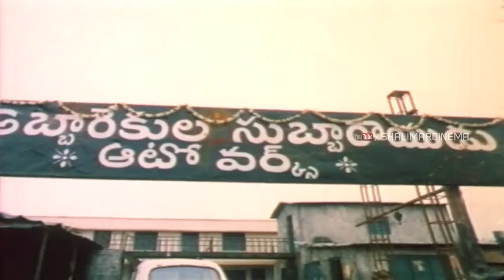Vijay Movie || Villain Angry On Mechanic For Asking Money || Nagarjuna, Mohan Babu || Shalimarcinema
Watch Villain Angry On Mechanic For Asking Money From Vijay Movie. Ramalingaiah, Suthi Velu, Narra Venkateswara Rao, Chalapathi Rao, Vijayaranga Raju, P.L. Narayana, Ramana Reddy, Chidatala Appa rao, Chitti Babu,Gowtham Raju, Jenny, Sandya, Tatineni Rajeswari, Y, Vijaya, Nirmalamma, Directed by B. Gopal, Produced by Akkineni Venkat, Music by Chakravarthy.